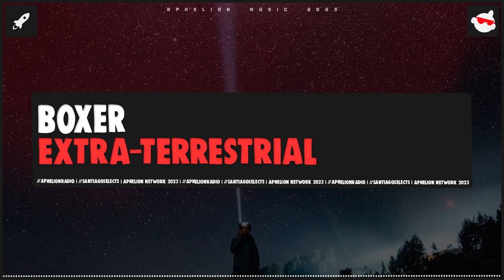Boxer - Extra-Terrestrial (Extended Mix)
Boxer returns to Colorize with the groovy 'Extra-Terrestrial'. Out now.

Our Radio Shows:
► Aphelion Radio | Tuesdays | 4PM ET / 1PM PT / 10PM CET
► Santiago Selects | Thursdays | 4PM ET / 1PM PT / 10PM CET

🎵 Genre